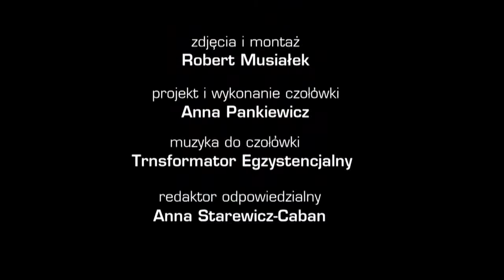44. Nowa Huta. Dlaczego Nie?! - Koncert muzyki teatralnej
Deszcz, wiatr, przejmujące zimno – pierwsza niedziela września z pewnością nie rozpieszczała uczestników koncertu muzyki teatralnej, który odbył się w ramach cyklu Nowa Huta. Dlaczego Nie?! Ale ci odważni, którzy nie zważając na kaprysy pogody, przybyli do Alei Róż, na pewno nie żałowali, gdyż artyści przygotowali ciekawe muzyczne atrakcje. Przybyłych powitali prowadzący koncert: Lidia Jazgar – dyrektor artystyczny cyklu oraz Bartosz Szydłowski – dyrektor Teatru Łaźnia Nowa, albowiem 44. koncert z cyklu Nowa Huta. Dlaczego Nie?! wpisany był w obchody jubileuszu 10-lecia działalności Łaźni.

Materiał archiwalny Nowohuckiej Kroniki Filmowej.